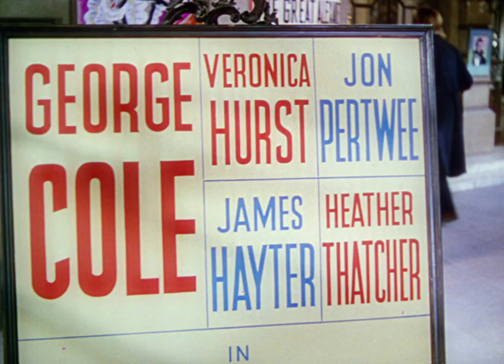Will Any Gentleman...? (1953) Original Trailer [FHD]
The original trailer in high definition of Will Any Gentleman directed by Michael Anderson. Starring George Cole, Veronica Hurst, Heather Thatcher and Jon Pertwee.

Blu-ray (Amazon)

AKA:

Bajba jutott gentleman
Der verhinderte Don Juan
Erittäin vaarallista
Farlig för flickor
Hypnose gefällig...?
La vie scandaleuse de Mister Sterling
Le scandaleux Mister Sterling
Lo stravagante mister Morris
The Reluctant Casanova
V. Ex.ª Quer Ter a Bondade?